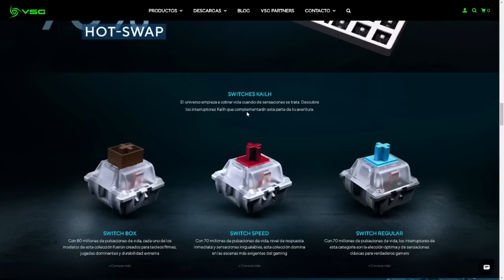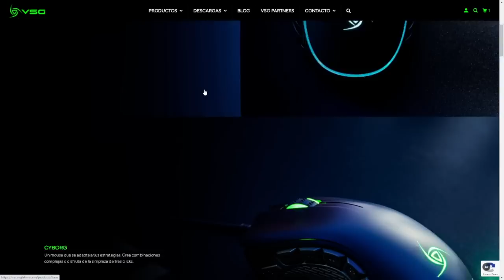LOS JUGADORES DE CONTROL TENDRAN MAS DESVENTAJA AHORA EN APEX!!!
Gamertag: ElectroCHET0
competitive player

ASK:
ask.fm/ElectroCHET0 YT
ElectroCHETO